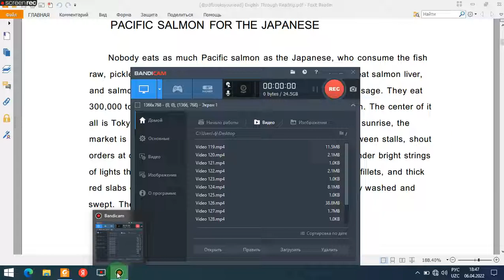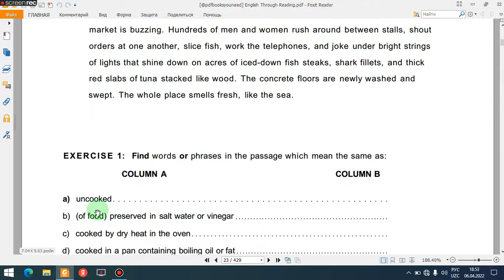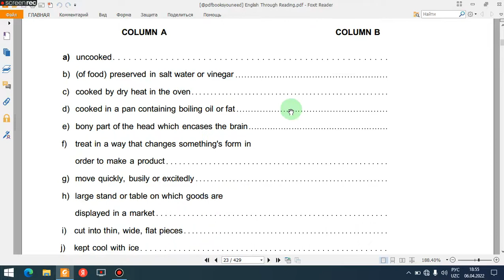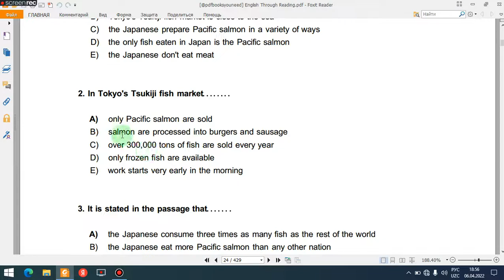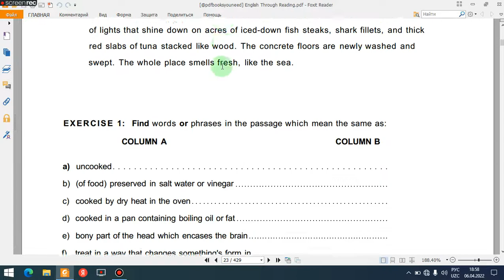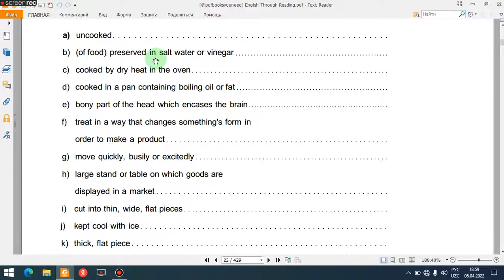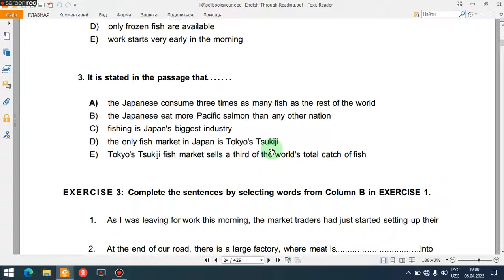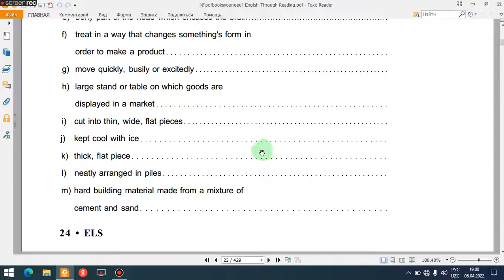ELS.THE BEST BOOK FOR IELTS READING. PACIFIC SALMON FOR THE JAPANESE. PASSAGE 9.